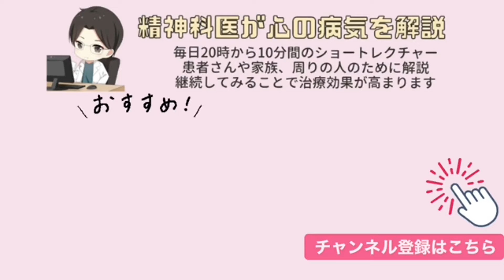適応障害で休職しています。薬のせいか昼間でもとても眠たいです。【精神科医益田】